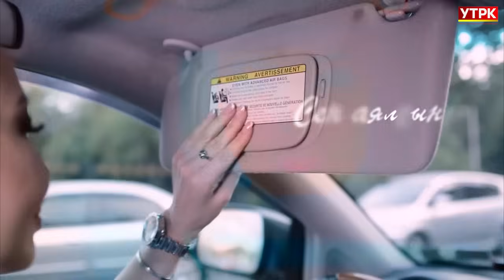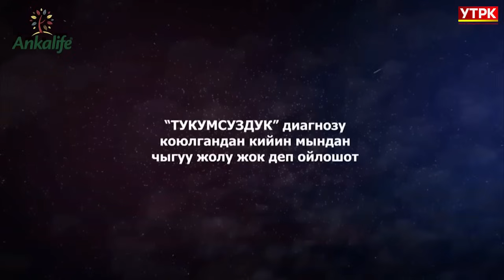Үч акын // "АРУУЗАТ" долбоору